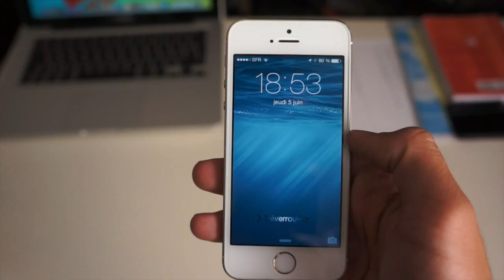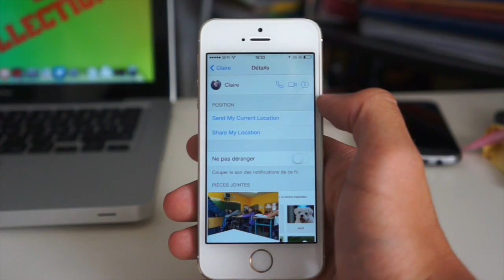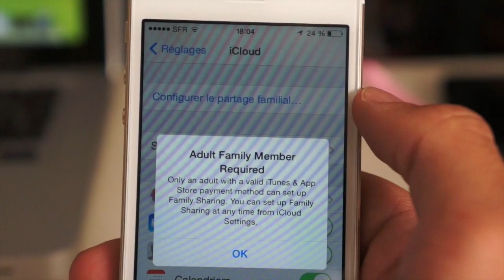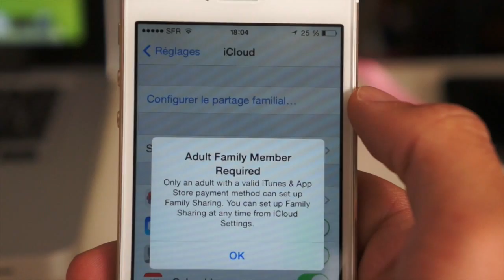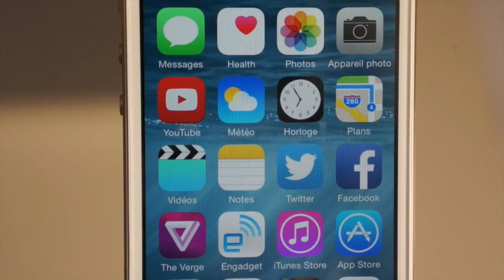Test iOS 8 Français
Test du nouveau système d'exploitation mobile d'Apple : iOS 8 - Rendez-vous sur le

Des tests, avis et tutoriels de l'univers High Tech, tout ça en vidéo ! - - - - -